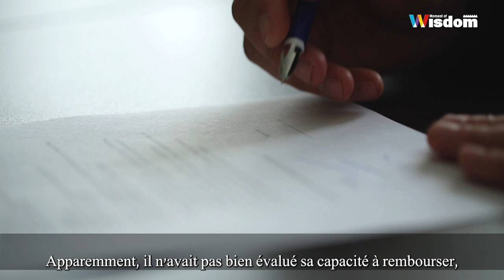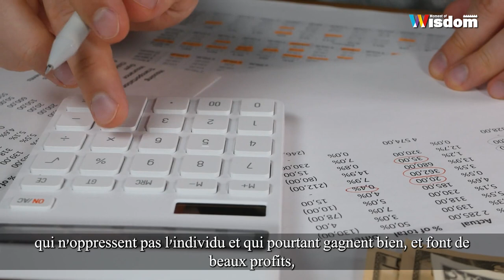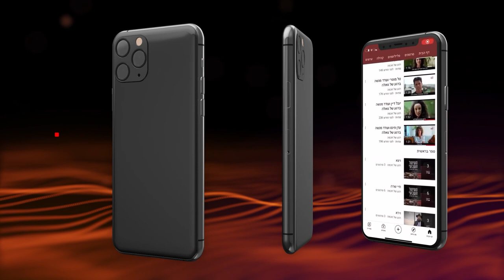Intérêt sur l'intérêt : extorsion! | Rav Chemouel Eliahou